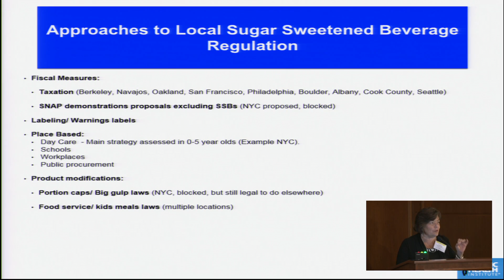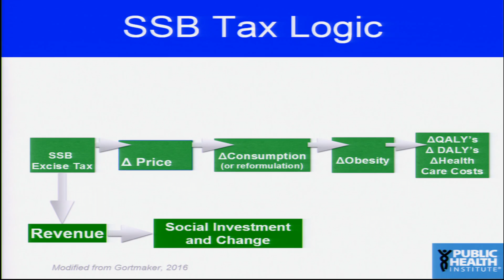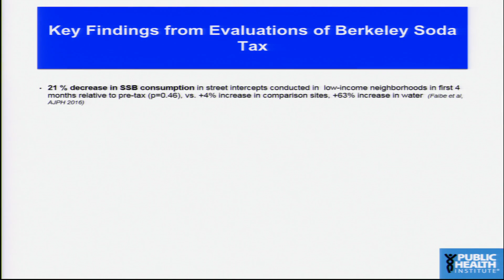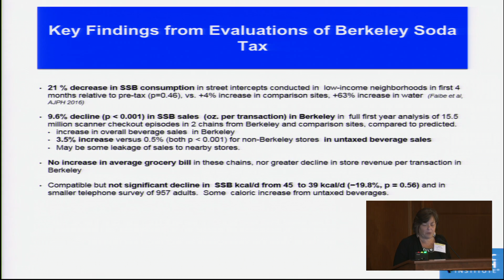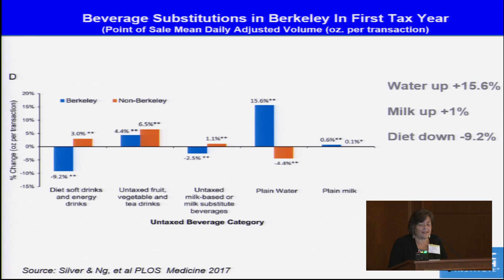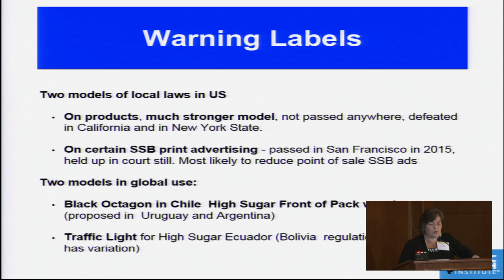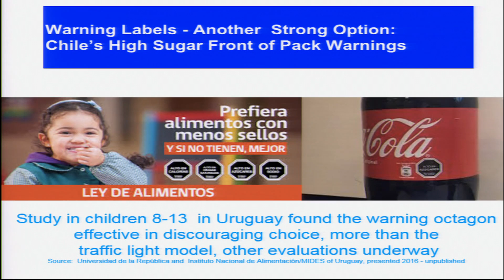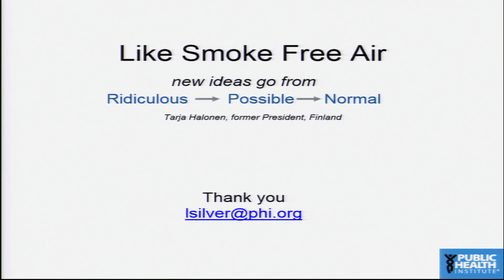6/21/2017 - Session 4: Silver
Lynn Silver, Public Health Institute